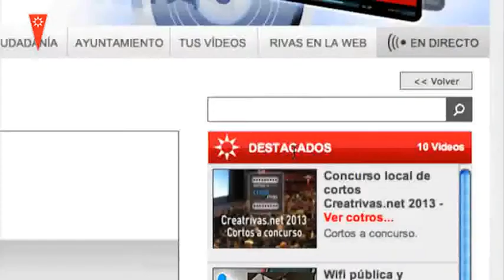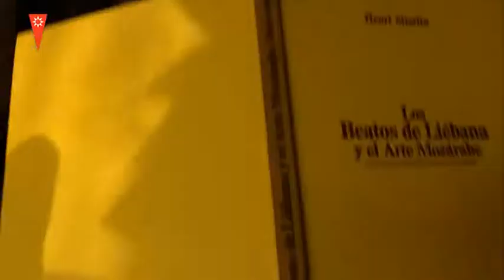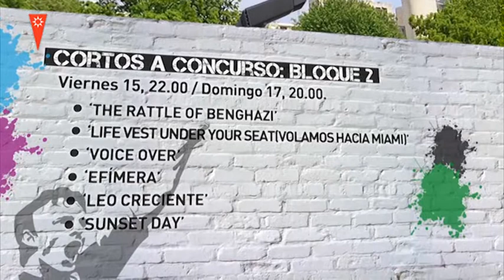Comienza el CREATRIVAS 2013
Cine y Rebeldía son los ejes sobre los que girará la XII edición de Creatrivas que se celebra del 15 al 23 de marzo en nuestro municipio.